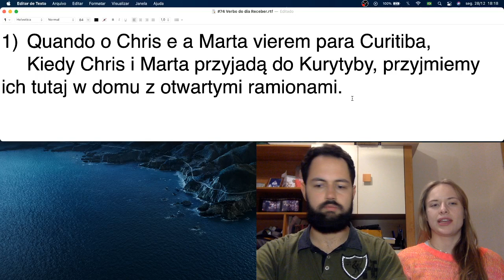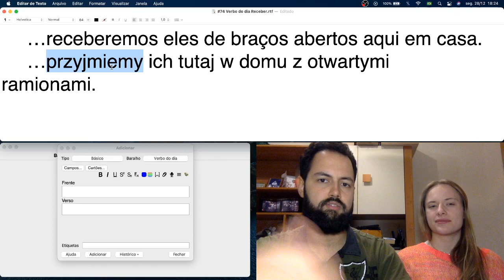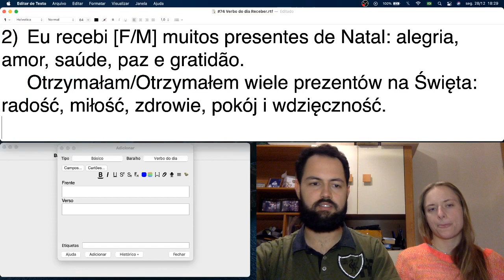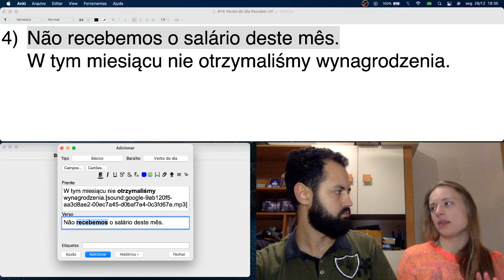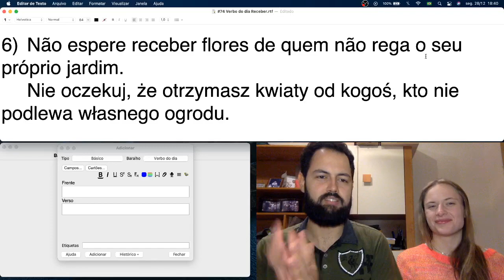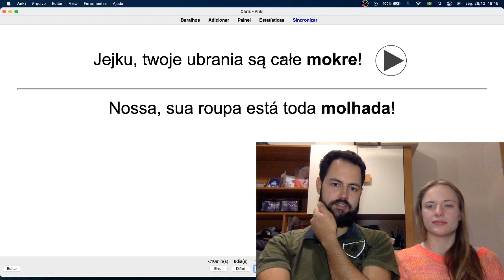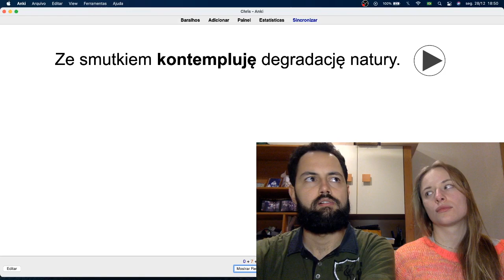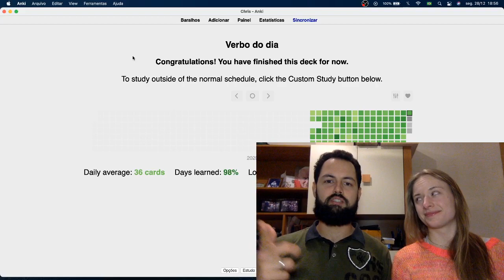#74 Verbo do dia: Receber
#74 Verbo do dia: Receber = Otrzymywać (sem esforço)
            Receber (aceitar*) = Przyjmować (com esforço)

1) Quando o Chris e a Marta vierem para Curitiba…
 Kiedy Chris i Marta przyjadą do Kurytyby…

 …receberemos eles de braços abertos aqui em casa.
 …przyjmiemy ich tutaj w domu z otwartymi ramionami.

2) Eu recebi [F/M] muitos presentes de Natal: alegria, amor, saúde, paz e gratidão.
 Otrzymałam/Otrzymałem wiele prezentów na Święta: radość, miłość, zdrowie, pokój i wdzięczność.

3) Gosto de receber visitas em casa só a tarde.
 Lubię przyjmować gości w domu tylko po południu.

4) Não recebemos o salário deste mês.
 W tym miesiącu nie otrzymaliśmy wynagrodzenia.

5) Receberemos(teremos) uma visita muito importante em janeiro.
 W styczniu będziemy mieli bardzo ważną wizytę.

6) Não espere (que você vai) receber flores de (alguém) quem não rega o seu próprio jardim.
 Nie oczekuj, że otrzymasz kwiaty od kogoś, kto nie podlewa własnego ogrodu.